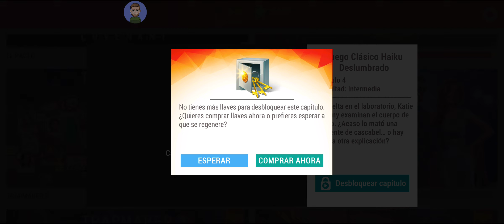Adventure Escape Mysteries Deslumbrado (Starstruck). Solución del capítulo 3.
Gameplay con la solución del capítulo 3 del juego Adventure Escape Mysteries Starstruck (Deslumbrado) para Android.